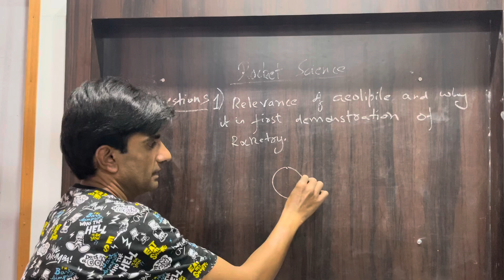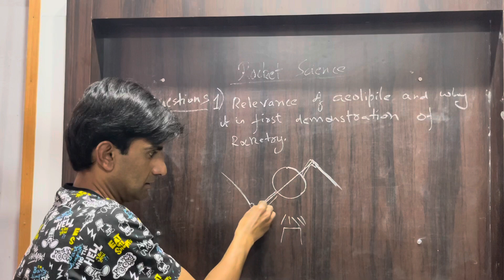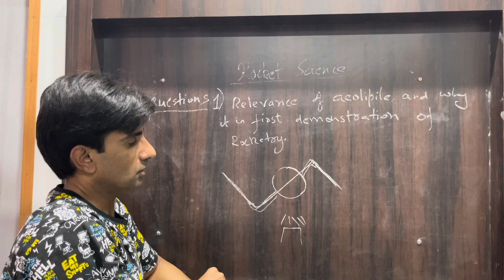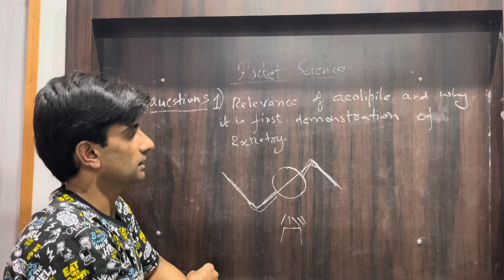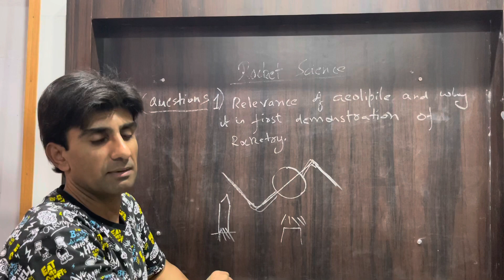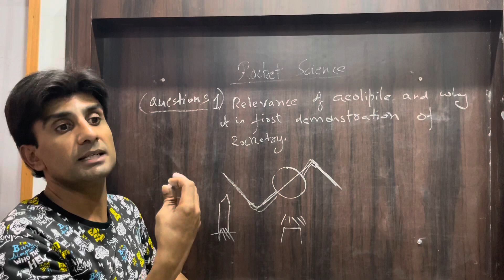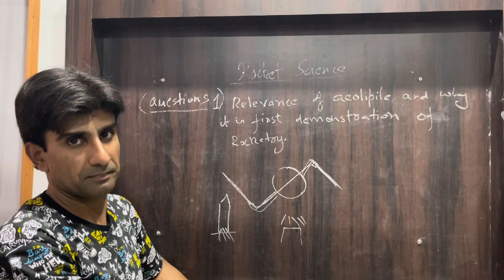Aeolipile / Rocket science and engineering / questions explained